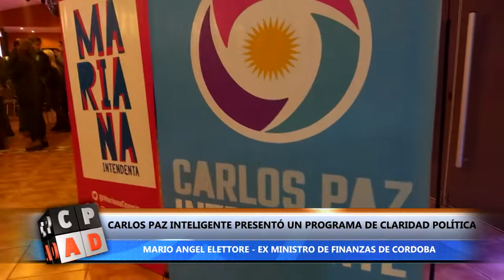CARLOS PAZ INTELIGENTE PRESENTÓ UN PROGRAMA DE CLARIDAD POLÍTICA